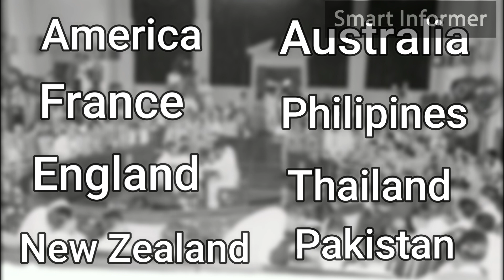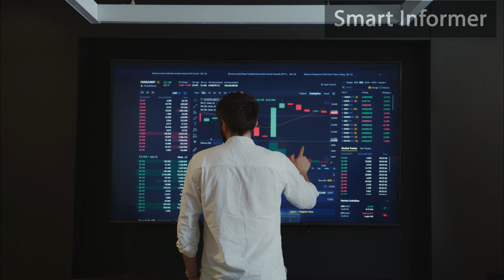Taiwan - China Tensions Reality & History - What America is Doing in Taiwan?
Taiwan - China Tensions Reality - What America is Doing in Taiwan?
In this video we discussed China Taiwan conflict, US Speaker Nancy Pelosi visit to Taiwan, China warnings and China's hard response.
We also discussed the history of Taiwan and what its relation with China. We discussed Chinese President Xi Jinping statement to Biden and Western Pacific ocean dynamics involving US, Taiwan China.